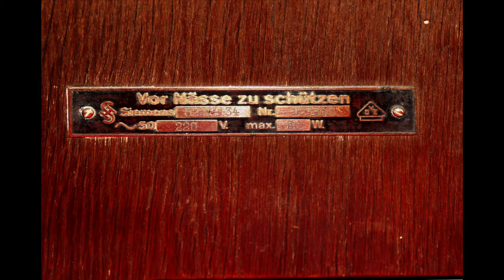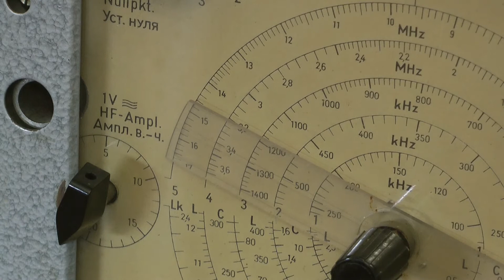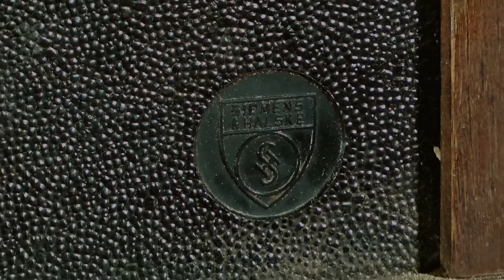Siemens 52W134 von 1930 und Neutro Abgleich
Fünfröhren-Neutro-Empfänger Siemens 52 W von 1930

6 Röhren 3x REN1104, REN1004, RE134 und RGN1054

Das Radio aus dem Jahr 1930 hatte jahrelang auf einem  Dachboden mit undichtem Dach gestanden, sodass das Furnier des Deckels geplatzt war und sich im Auflösungszustand befand. Umso überraschter war ich beim Öffnen des Gerätes - nur etwas Staub, ansonsten komplett. Nach Entfernung der Bodenplatte kam die große Überraschung. Alles glänzte, wie gerade aus der Fabrik. Ich war vermutlich der Erste, der das Radio nach seiner Fertigstellung 1930 aufgeschraubt hat! Lediglich zwei Widerstände waren aus den Kontaktfedern gesprungen. Ein Widerstand war hochohmig geworden. Alle Kondensatoren in Ordnung! Vorsichtiges "Hochfahren" der Netzspannung - Das Radio funktionierte - und das nach 91 Jahren - Wenn das keine Nachhaltigkeit ist! Da die Röhrenbestückung nicht der Originalbestückung entsprach, habe ich die Neutralisation der HF-Stufen eingestellt. Dies ist bei der soliden Konstruktion des Radios wie folgt ganz einfach:
Mit einem Prüfsender wird eine Frequenz am oberen Ende des Mittelwellenbereiches (z.B. 1300kHz) eingestellt und das Radio dorthin abgestimmt.
 Zur Einstellung der ersten Stufe schaltet man das Radio aus und entnimmt die erste Röhre. Dann lötet man die Heizleitung ab und schaltet wieder ein. Nun hört man bei großem Eingangssignal noch einen leisen Ton, den man mit dem Kompensationstrimmer auf Tonminimum abgleicht. Zuletzt wird die Heizung wieder angeschlossen. Analog verfährt man mit den 2 übrigen Kreisen. Fertig!